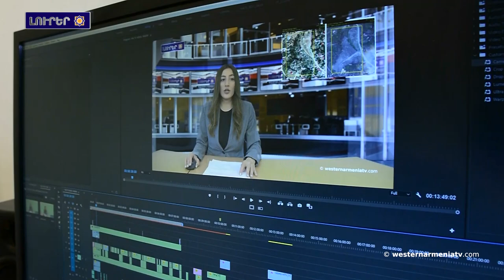Բաքու պահուող հայերը կը գտնուին կեանքի անմիջական ու իրական սպառնալիքին ներքոյ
1. Արեւմտեան Հայաստանին զաւակները․ Մհեր Յարութիւնեան
2. Ռումինիոն երկու ինքնաթիռով մարդասիրական օգնութիւն է ուղարկեր Հայաստան
3. Բաքու պահուող հայերը կը գտնուին կեանքի անմիջական ու իրական սպառնալիքին ներքոյ. իրաւապաշտպան
4. Իսկ ո՞ւմ է պետք այն աշխարհը, որտեղ չկա հայկական Արցախը
5. Հայաստանի եւ Բաքուի միջեւ պատերազմի շարունակումն արդարացում չի ունենա․ Իրանի ԳՇ պետ
6. Սամբոյի պատանիներու եւ երիտասարդներու աշխարհի առաջնութեանը հայ մարզիկները 1 ոսկի եւ 1 արծաթ են նուաճեր
7. Աջակցինք Արեւմտեան Հայաստանի հեռուստակայանը

BANQUE DU BÉNÉFICIAIRE : 18206
SWIFT : AGRIFRPP882
IBAN : FR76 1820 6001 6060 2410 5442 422
BÉNÉFICIAIRE : Assemblée des Arméniens (AAAO)
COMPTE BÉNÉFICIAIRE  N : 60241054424